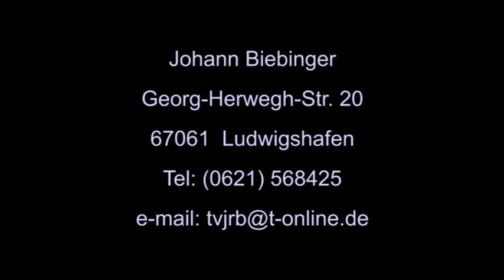TV-Musikbox zu Gast beim Sommerfest 2014 des SV-Südwest Ludwigshafen vom 19.07.2014 Sendung 3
Aufzeichnung "TV-Musikbox zu Gast beim Sommerfest des SV-Südwest Ludwigshafen vom 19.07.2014"